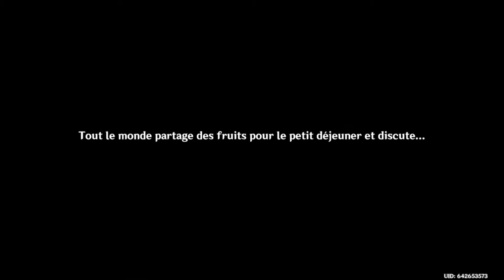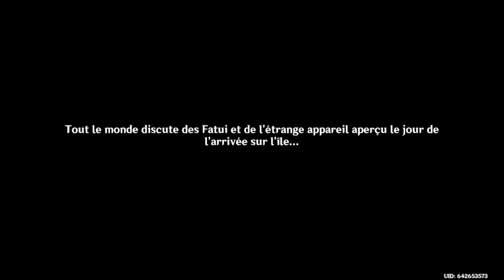summer stay at the sea 3 Wild song